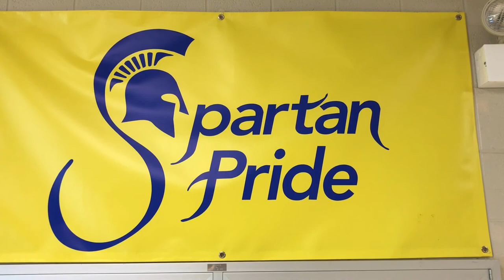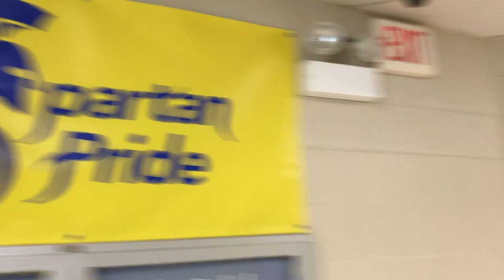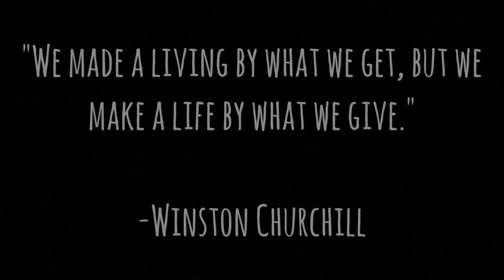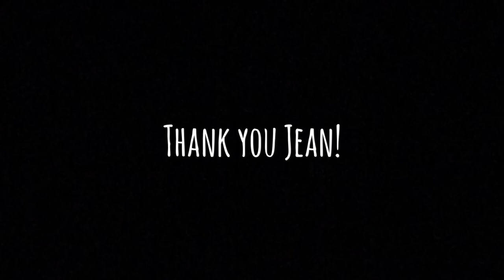A Lasting Legacy: Thank You Jean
Retirement send off for a colleague and friend!